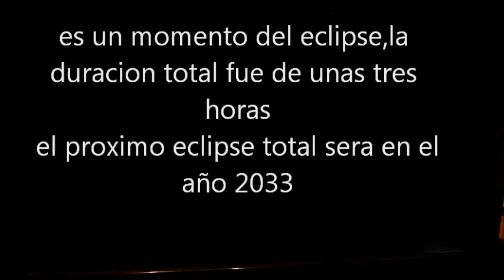eclipse lunar 28 septiembre 2015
Fragmento del eclipse lunar total que se produjo en septiembre de 2015